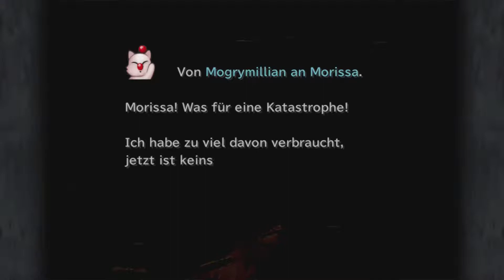Final Fantasy IX - 97 - Die Vulkanstadt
Heute rüsten wir unser Team ein wenig wieder auf und betreten Gurug, eine alte Vulkanstadt.